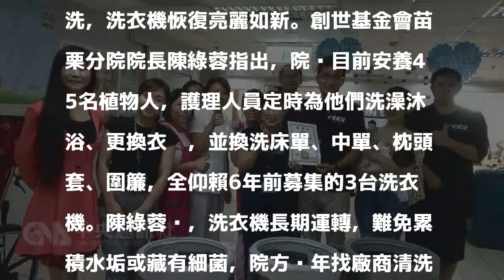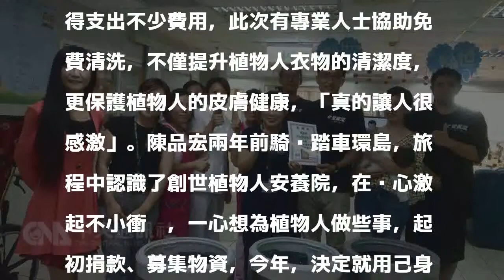清潔洗衣機做公益 半年洗完創世各分院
（中央社記者管瑞平苗栗縣27日電）洗衣機清洗業者陳品宏因環島認識創世植物人安養院，今年發願要在半年內發動公司技師，完成全台17處分院免費清洗服務，今天來到苗栗分院，為植物人的皮膚健康貢獻心力。年僅28歲的陳品宏，現任愛麗潔洗衣機清潔家執行長，今天率領2名專業清洗師傅到苗栗創世植物人安養院，免費清洗3台洗衣機，經過一番專業清洗，洗衣機恢復亮麗如新。創世基金會苗栗分院院長陳綠蓉指出，院內目前安養45名植物人，護理人員定時為他們洗澡沐浴、更換衣褲，並換洗床單、中單、枕頭套、圍簾，全仰賴6年前募集的3台洗衣機。陳綠蓉說，洗衣機長期運轉，難免累積水垢或藏有細菌，院方每年找廠商清洗得支出不少費用，此次有專業人士協助免費清洗，不僅提升植物人衣物的清潔度，更保護植物人的皮膚健康，「真的讓人很感激」。陳品宏兩年前騎腳踏車環島，旅程中認識了創世植物人安養院，在內心激起不小衝擊，一心想為植物人做些事，起初捐款、募集物資，今年，決定就用己身專業，為植物人貢獻一點心力。

發表評論評論如下。